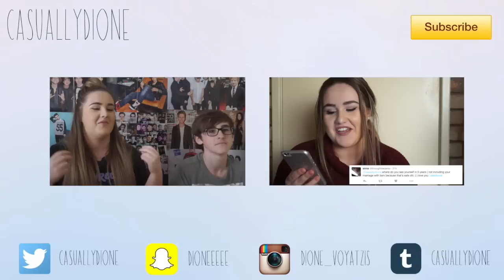ZAYN MALIK "IT'S YOU" REACTION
Today I reacted to Zayn's new song "It's You" and I gotta tell you, I was emotional as heck.

Dione Voyatzis
Esperance, W.A.
6450